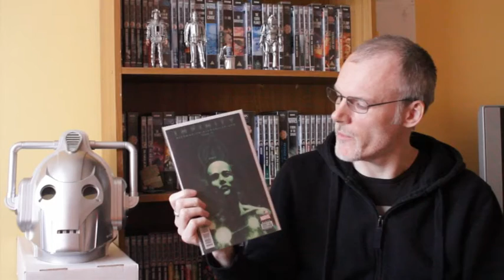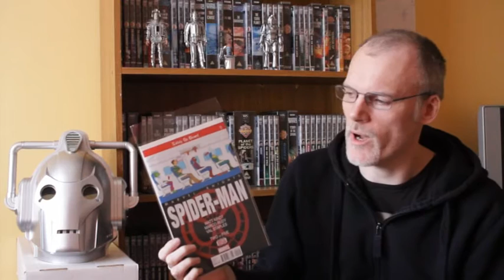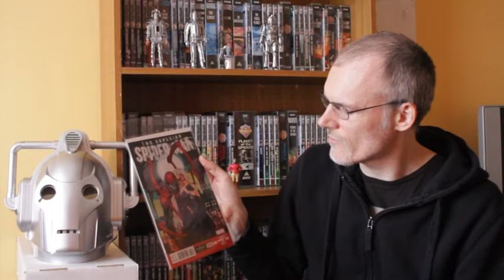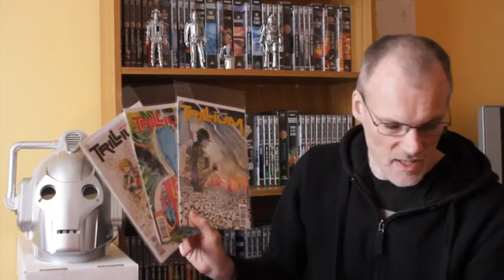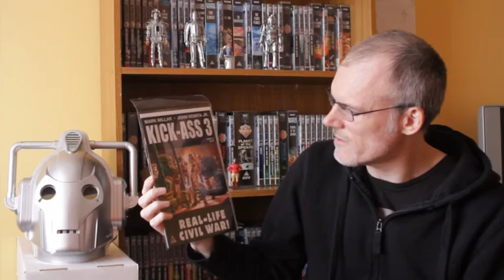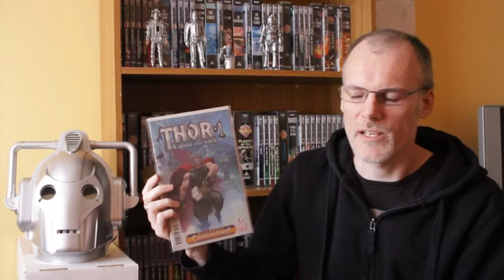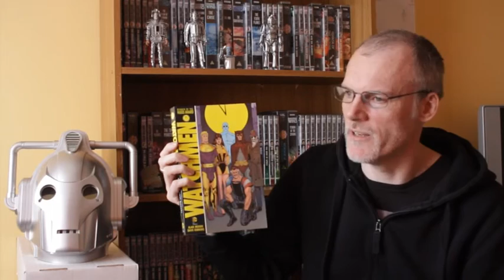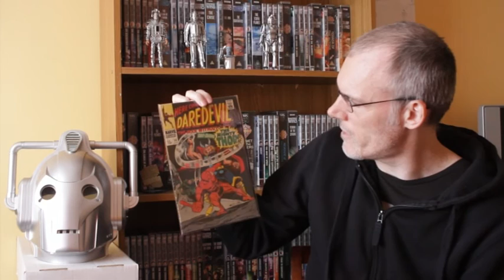My latest comic haul from Forbidden Planet and Ebay.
Even more comicy goodness.